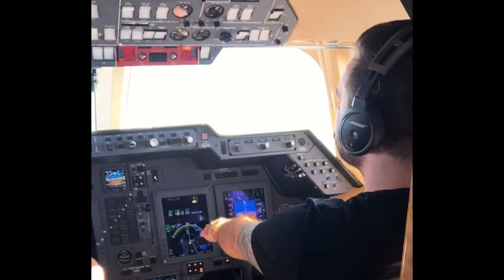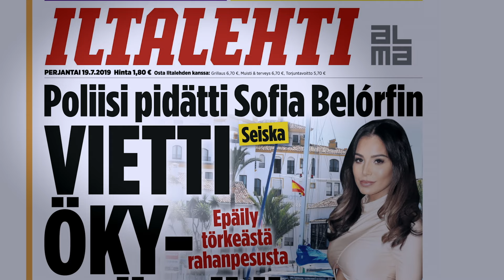Ensisilmäys Katiska-dokumenttisarjaan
Ruudun neliosainen true crime -dokumenttisarja Katiska avaa perusteellisesti Suomen rikoshistorian suurimman huumejutun taustoja sekä sen päätekijäksi epäillyn Niko Ranta-ahon tarinaa. Kaikki syytteensä pääosin tunnustanutta Ranta-ahoa uhkaa jopa 13 vuoden vankeus ja 4 miljoonan euron vahingonkorvaukset.

Katiska nähdään Ruudussa 10.8. alkaen ja uusi jakso ilmestyy joka maanantai. Katiska näkyy vain Ruutu+-tilaajille.